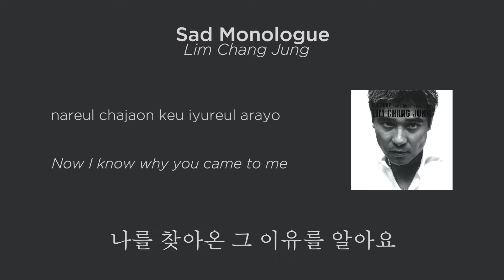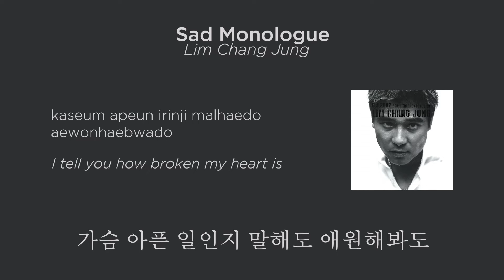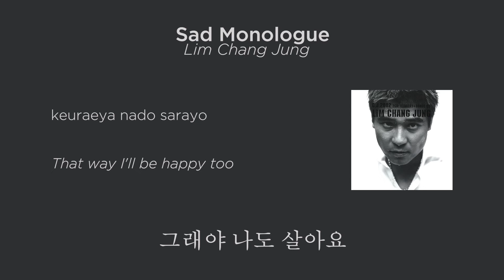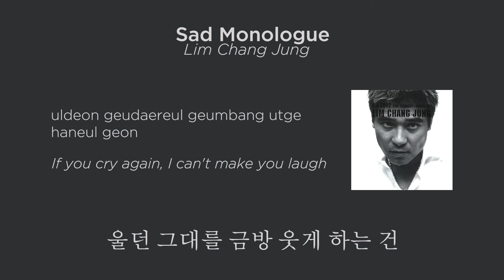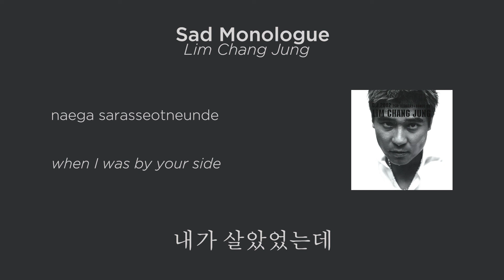[LYRICS HAN/ROM/ENG] SAD MONOLOGUE(슬픈 혼잣말) - LIM CHANG JUNG (임창정)